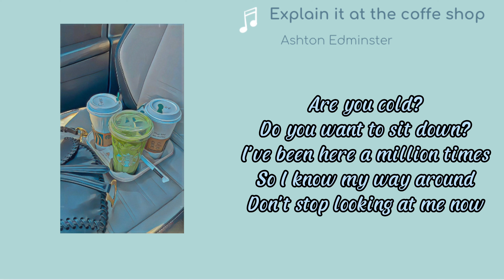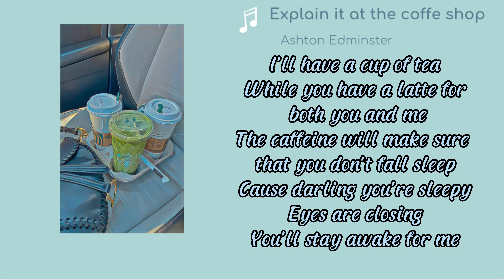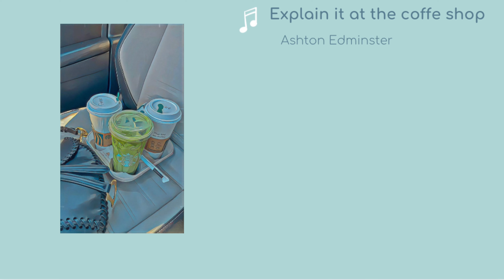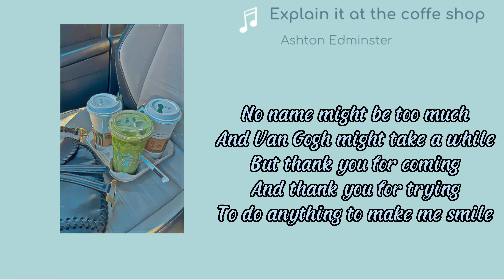[Lyrics] Explain It At The Coffee Shop - Ashton Edminster I Coffee Music - Coffe Relax - Coffe Chill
Chúc Các Bạn Có Những Giây Phút Nghe Nhạc Vui Vẻ! Cảm ơn các bạn luôn theo dõi!

Travel Đà Lạt Music on video